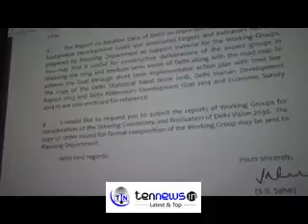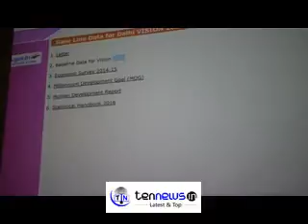AJAY MAKEN : DELHI CONGRESS HAS PREPARED A CHARGESHEET AGAINST DELHI AAP GOVT